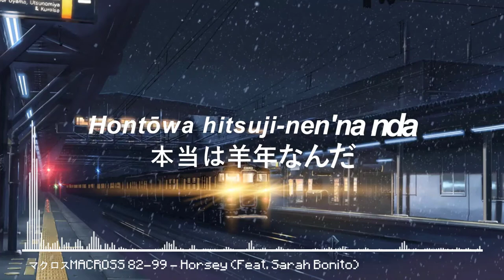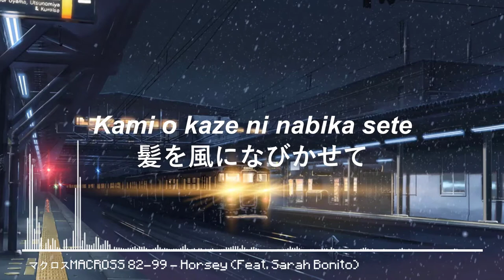マクロスMACROSS 82-99 - Horsey (Feat. Sarah Bonito)【Lyrics】| MrGabo01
Espero les haya gustado este video, si es asi denle like y suscribance para mas videos, dejen en los comentarios que otras canciones les gustaria que aparecieran en el siguiente video :)

NINGUNO DE LOS MEDIOS AUDITIVOS QUE CONTIENE ESTE VIDEO SON DE MI PROPIEDAD TODOS LOS CRÉDITOS HACIA "Macross 82-99" SOLO ES LA LETRA DE LA CANCIÓN